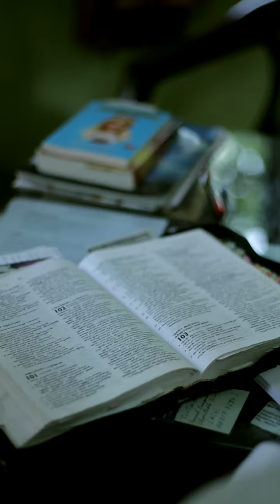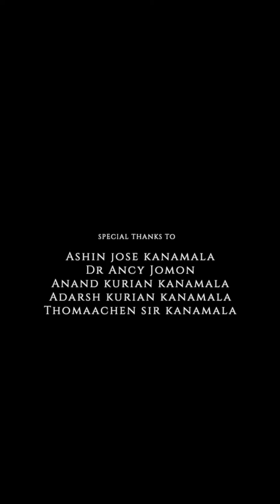അറുപതിന്റെ നിറവിൽ.. 😍അപ്പച്ഛൻ അച്ഛൻ 😍🎂ഫാ. സെബാസ്റ്റ്യൻ പെരുനിലം 😍🎂